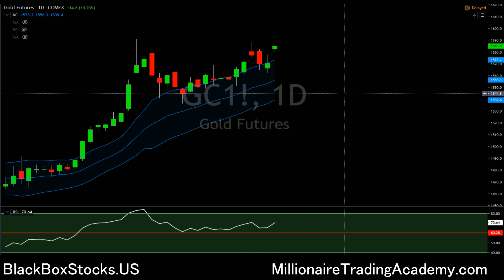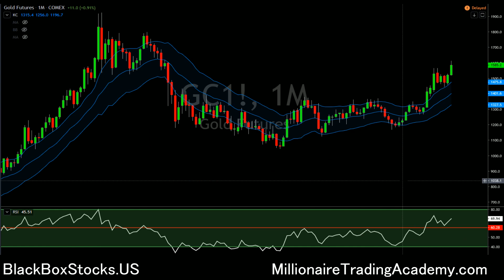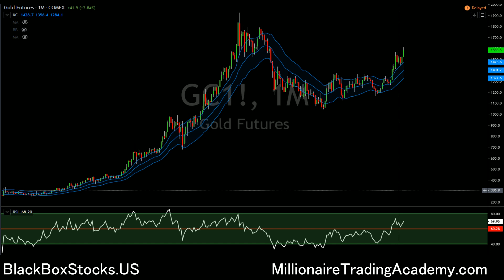Stay Long Stay Strong On $Gold ! $GLD $GDX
MillionaireTradingAcademy.com is an online option trading school that teaches people how to generate monthly income using options. Bull Put Spreads, Bear Call Spreads and Iron Condors are out weapons of choice to generate consistent monthly returns using high probability set ups.

My name is Lassal Inungu and I am a self taught trader. I've followed dozens of gurus and lost thousands of dollars following their trading strategies. After years of trial and error, I've developed my own non directional trading system, that I call, The Simple Trading Method. Using the power of patience and setting up high probability option selling strategies, I can accurately predict when I will become a millionaire earning just 4 to 12% per month. I now place trades that offer no less than 80% probability of success. I post all my trade ideas weekly on my youtube page. You can learn more about the strategy